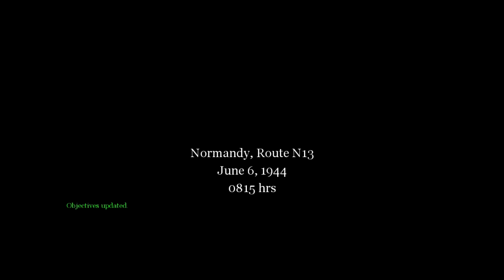3° Ep Call Of Duty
A série Call Of Duty conta a história da raça Ariana, imposta por ditador da Alemanha, Adolf Hitler, ele também fez do País a potencia mundial.
Mas tudo foi por água baixo, com o inicio da Segunda Guerra Mundial, Adolf Hitler fez várias coisas em prol do Nazismo, Exterminou vários judeus, e fez com que ainda mais que a Alemanha seja só Arianos.
Ta gostando desta série? Comente em baixo, Dê a sua opinião para melhorias do canal, isso ajuda muito.
Oferecimento: Freedom Network